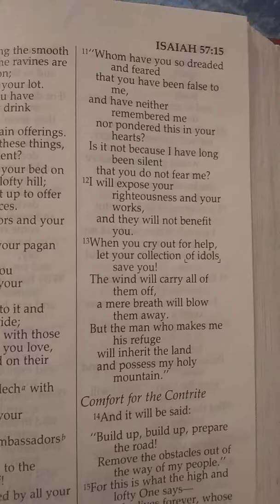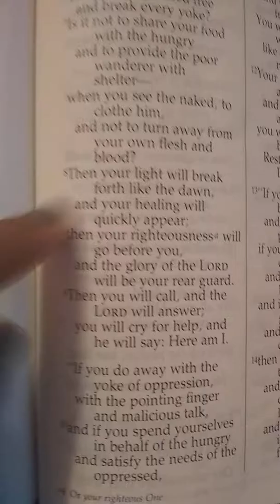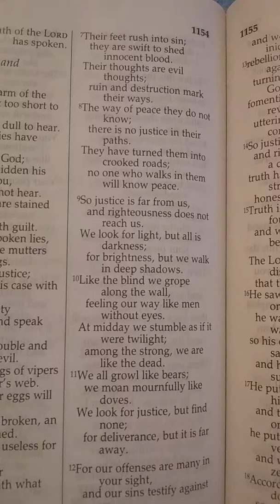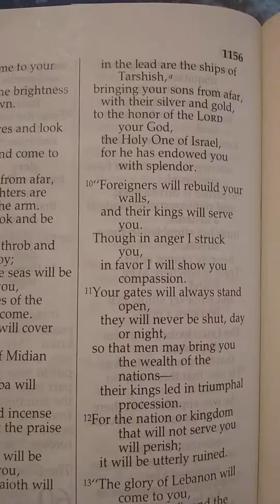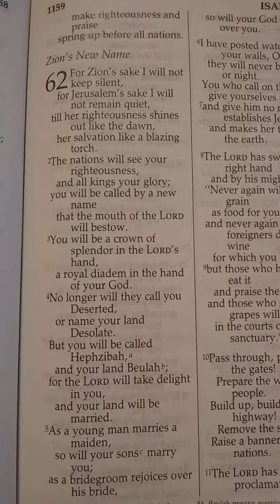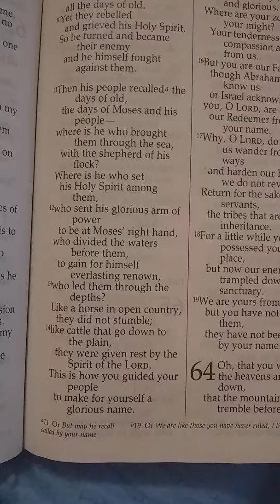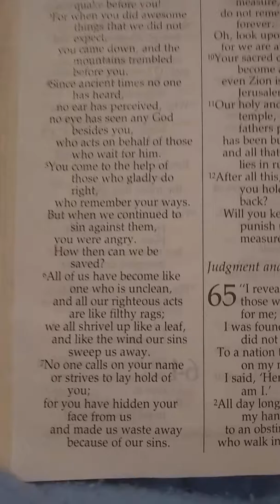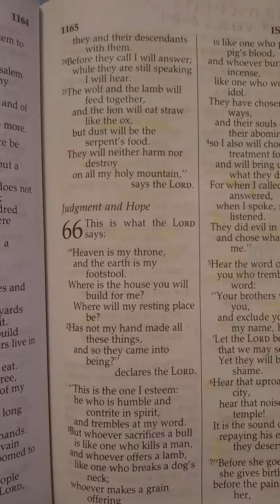*Bible Study: Isaiah 57:10-Isaiah 65:1:24 |Day 18 (Part 2)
☀️Gm

💜 Continue to read Isaiah 65:25- Isaiah 66, and that concludes our Isaiah Bible Study for this month, I'm grateful to God.🙏

💜 What stood out to you in this morning's video?

💜 Don't forget to check out Part 1 (video before this one.)

💜 Be sure to check out the About Tab for more information about the channel, as well as the Playlists.

💜 Thank you so much for joining/ tuning in, have a great day 😎